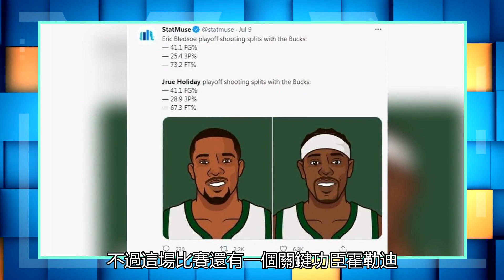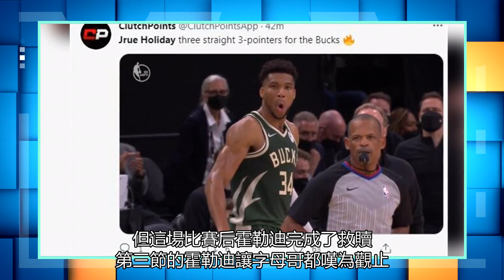三分114秒殺死太陽！邦21+9+5不遜于保羅，霍勒迪完成救贖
北京時間7月12日，雄鹿120-100擊敗太陽拿下關鍵的G3一戰，這場比賽雄鹿最多時領先25分之多，其實第四節等同于是垃圾時間，三記打完雄鹿已經拉開到22分，揚尼斯、米德爾頓、霍勒迪三個巨頭是贏球的大功臣，字母哥在籃下早早制造艾頓四個犯規是最大的功臣。